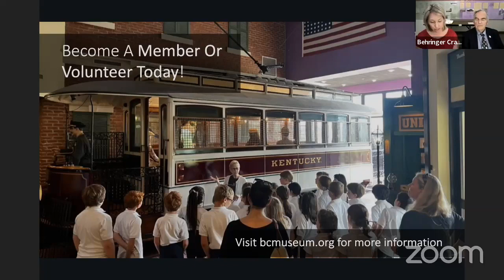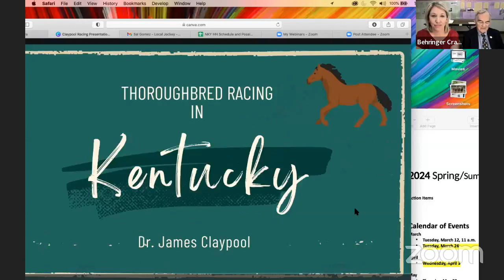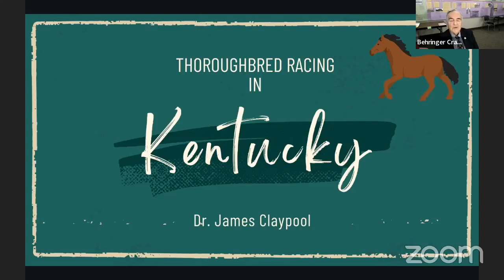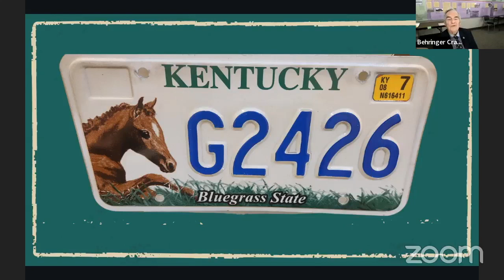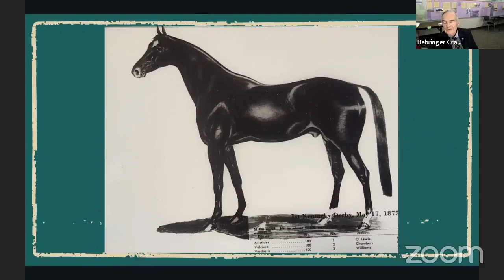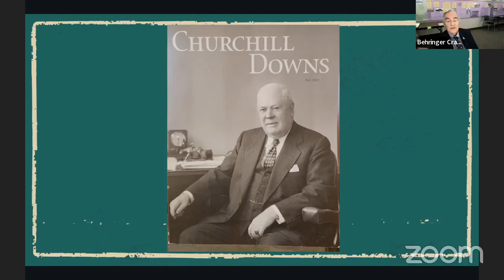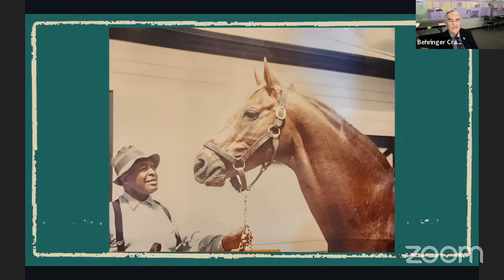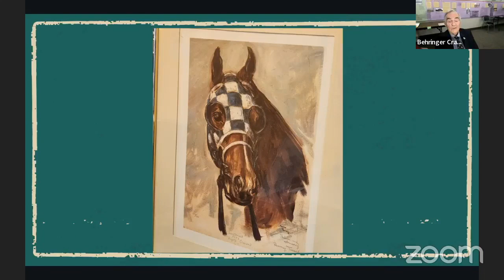NKY History Hour: Thoroughbred Racing in Kentucky with Dr. James Claypool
This year marks the 150th anniversary of the Run for the Roses. A long-standing tradition, The Kentucky Derby celebrates the finest thoroughbred horses and the people who have made it all possible. But how did the greatest two minutes in sports come to be?

Join local author and historian Dr. James Claypool as he uncovers the stories, legends, and milestones that have shaped Kentucky's enduring legacy in the world of horse racing during this virtual NKY History Hour presentation, "Thoroughbred Racing in Kentucky."

From the dusty tracks of yesteryears to the glitzy racecourses of today, Dr. Claypool discusses the transformation of the sport and how it has become such a thriving industry in our region.

Dr. James Claypool has over 38 years of teaching and administrative service in Kentucky education. A founding father of Northern Kentucky State College/University, he began the athletic program there, was the first to offer full scholarships to female athletes in the south, helped establish the Presidential Scholars scholarships and Paul Sipes Award, established the University Archives and helped form the University's honors program. Claypool has served as a media resource on the history of Kentucky and the Kentucky Derby. He has done numerous local radio and television programs and appearances and is a nationally recognized expert and speaker on the Kentucky Derby. He wrote the lyrics for Sunrise at the Downs, a song about the Kentucky Derby on the 2008 album Return to Baptist Alleyway by Dan Knowles. He is a member of three Hall of Fames, including The Kentucky Veterans Hall of Fame, the Northern Kentucky University Athletic Hall of Fame and the Northern Kentucky Athletic Hall of Fame. He has won numerous awards, including the Kenton County Pioneer Award and Distinguished Alumnus of Centre College.

"NKY History Hour" programs take place every other Tuesday evening from 6:30-7:30 p.m. They are currently free to the public, but may become a BCM members-only benefit in the future. To support "NKY History Hour" and access many other entertaining and thought-provoking programs for free, join BCM today

Behringer-Crawford Museum is supported in part by our members, the City of Covington, Kenton County Fiscal Court, ArtsWave, Kentucky Arts Council, the Northern Kentucky Sports Hall of Fame and The Carol Ann and Ralph V. Haile, Jr. Foundation.